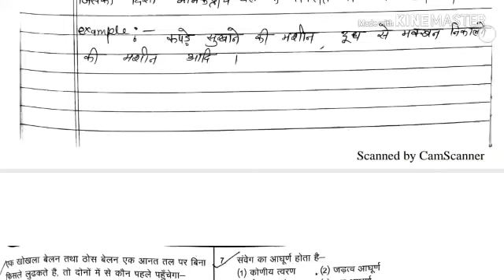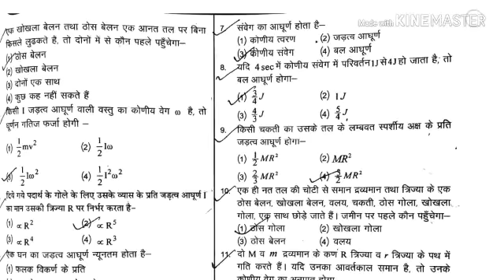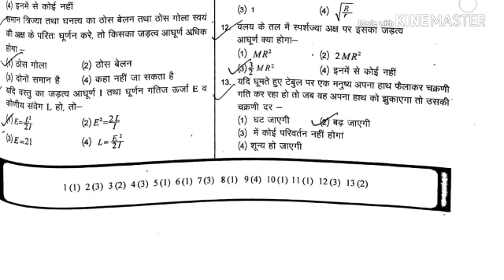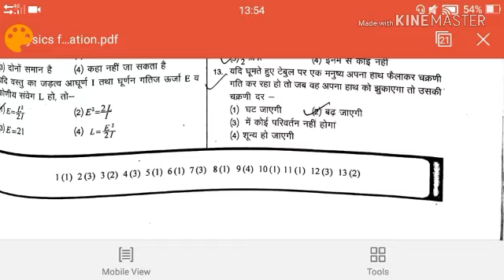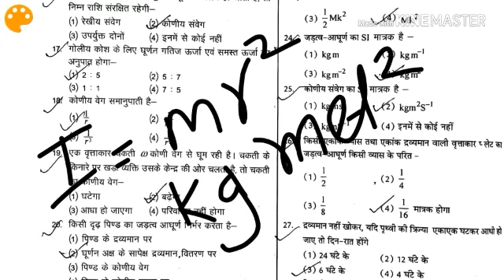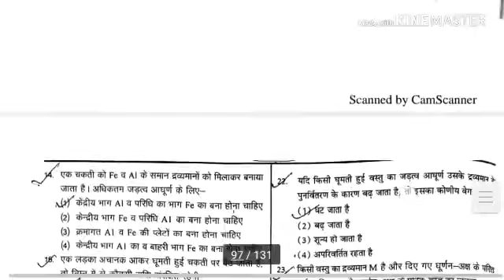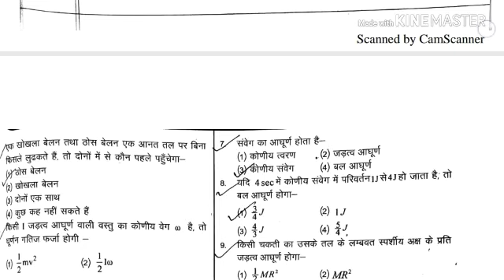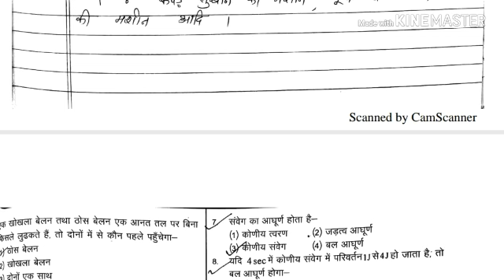question practise of motion of inertia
plz guys  comment m jarur btao k kaisa laga video taaki aage m apni galti sudhr k aapke liye acga material de paau.. meri kosish yahi rhgi k aapko full topic clear kra sku.. so plz keep share or like the video